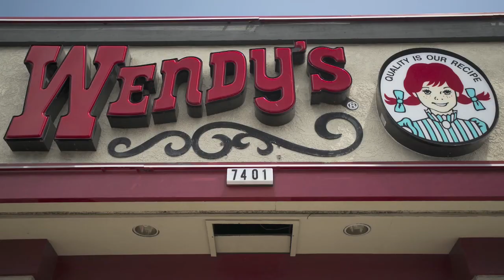McDonald's Dollar Menu might see changes in the future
Chicago Tribune food business reporter Emily Bryson York describes some of the changes the McDonald's Dollar Menu might see in the future. Video posted on May 13, 2013.